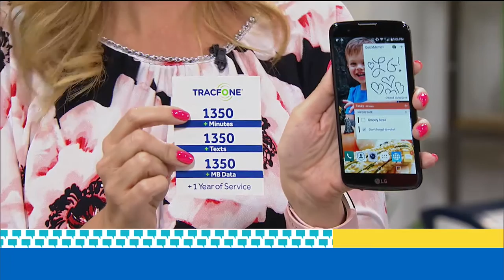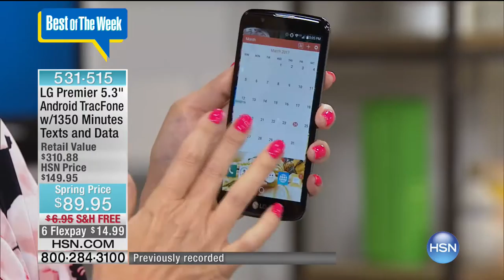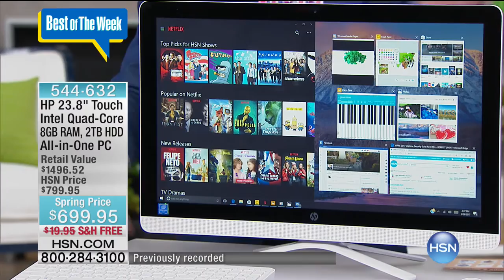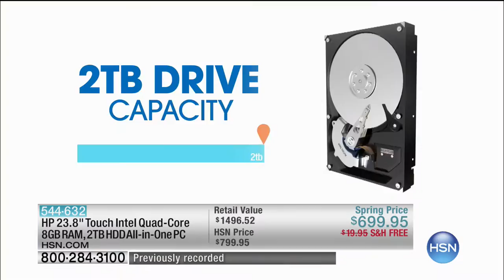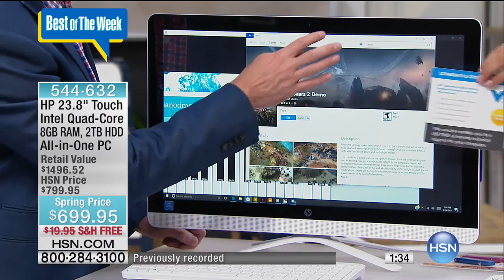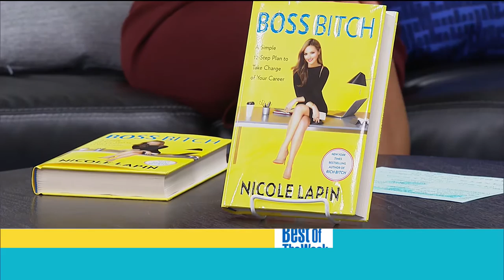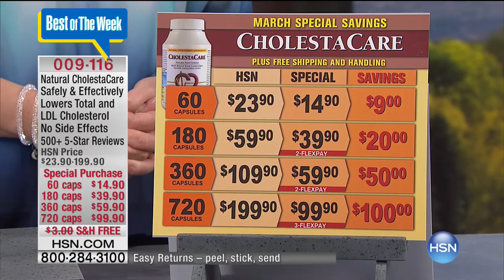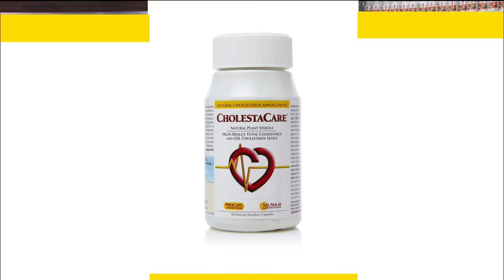HSN | Best of the Week 03.30.2017 - 05 AM